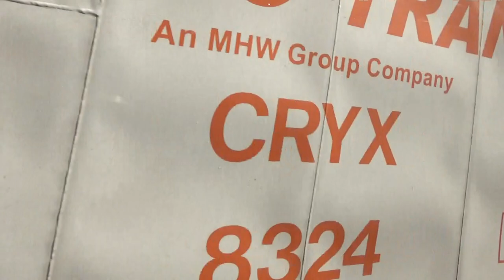READING AND NORTHERN TRAIN RIDE WITH #425 FROM port clinton to jim thorpe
on this episode of steam enthusiast productions we will... BE HEADING FROM PORT CLINTON TO JIM THORPE ON THE READING AND NORTHERN AUTUMN LEAF EXCURSION WITH  #425

00:00 intro
00:07 port clinton
04:13 molino
11:07 orwigsburg (millers crossing road)
14:02 Drehersville
19:42 Rauschs
23:37 new ring gold
26:25 Hecla
32:33 WestPenn
35:20 Zenners
39:29 America Premium Coal
47:01 Tamaqua
52:07 Tamaqua Tunnel
1:00:31 Mahony Junction
1:14:30 Hometown Scenic HighBridge
1:38:56 Lake Hauto
1:52:07 Nesquehoning
1:57:01 Nesquehoning Tunnel
2:10:17 Jim Thorpe